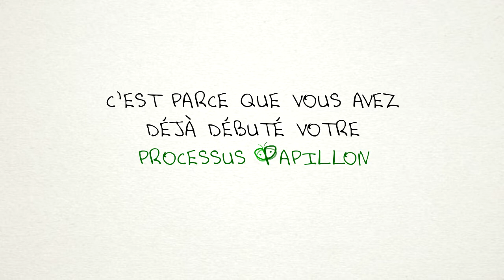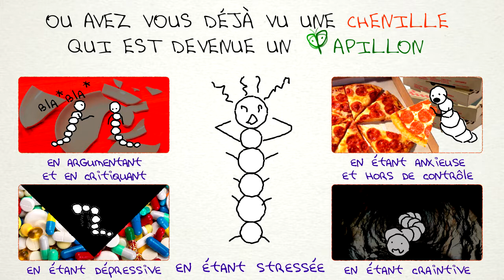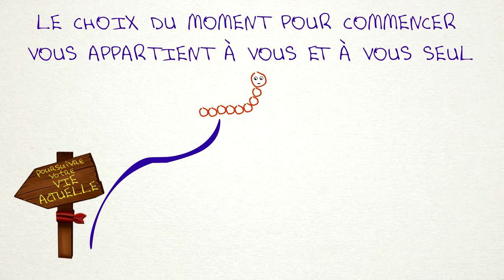Le Processus Papillon - by DETOX3.org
BIOGRAPHIE : Gaston Bacchiani
Argentin résidant en Allemagne depuis 15 ans, il se consacre au travail intérieur depuis plus de 12 ans, surtout spécialisé dans “l’intégration des émotions”. Il a arrêté d'ingérer des aliments solides depuis trois ans et consomme seulement des liquides, ceci en tant que processus personnel où il a pris conscience de ce que TOUT ce dont on a besoin pour vivre est à l'intérieur de soi-même dans : L’Essence de l’Être.

Licence en Administration des Entreprises
Acteur - Danseur de Salsa et Tango
3 ans d’Alimentation Pranique (Lumière) - Seulement des liquides
Courreur de semi-marathon / tri-athlon olympique. Amateur en acrobatie.
25 ans de recherche intérieure (12 ans de travail sur les émotions)

Changements au niveau physique : Todo es Posible
Le procédé d’auto-connaissance : El Proceso Mariposa:
Explication de son processus personnel : Video Presentación
Web: DETOX3.org